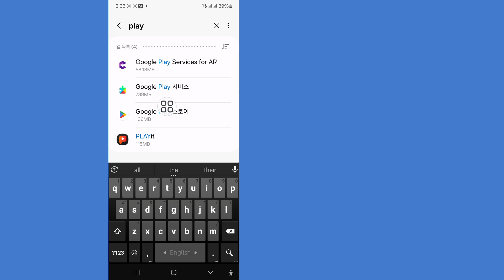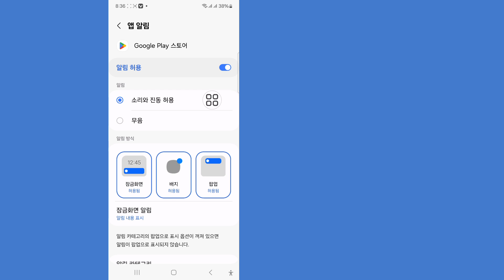앱이 호환되지 않는 Zenless Zone Zero를 수정하는 방법 | ZZZ Mobile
앱이 호환되지 않는 Zenless Zone Zero를 수정하는 방법을 보여드리겠습니다. 이 영상을 시청하고 앱이 호환되지 않는 Zenless Zone Zero를 수정하는 방법을 알아보세요.

앱이 호환되지 않는 Zenless Zone Zero를 수정하는 방법.

화면에 있는 모든 단계를 따르세요.

❤️이 영상이 마음에 들고 도움이 되었다면 친구들과 공유해 주세요.

🤷‍♂️ 기타 관련 질문:

Zenless Zone Zero와 호환되는 기기는 무엇인가요?,
이 기기와 호환되지 않는 앱을 ​​수정하려면 어떻게 해야 하나요?

솔루션 앱